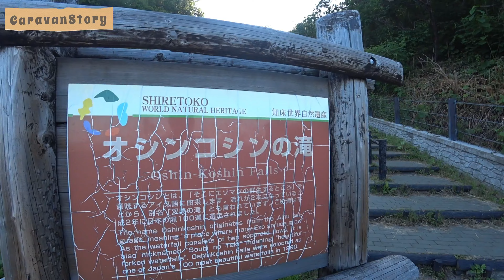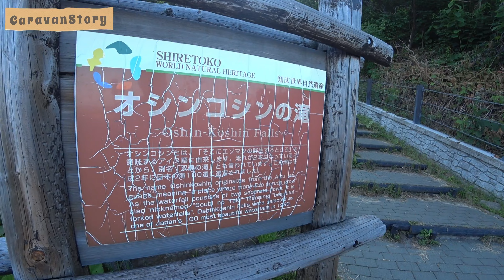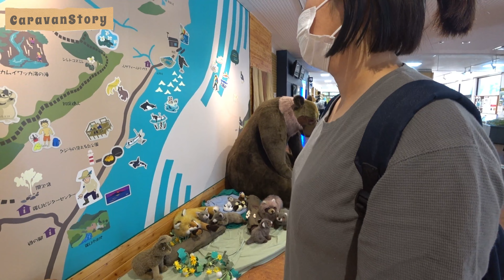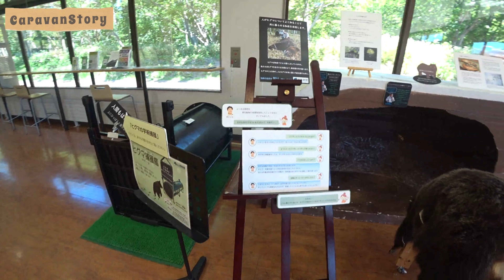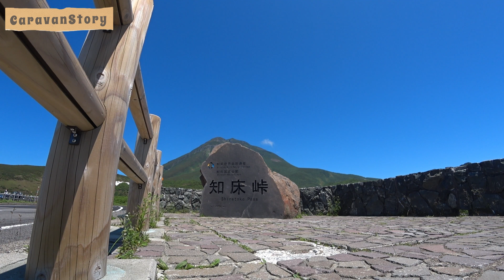【バンライフ旅】天に続く道と知床峠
CaravanStory【キャラバンストーリー】無収入夫婦がバンライフをしながら日本一周目指します！

本格的に北海道の車中泊生活がスタートしました。
僕らはTwitterでおすすめの多かった北海道の道東を目指します！

朝早く向かったのは「天に続く道」と呼ばれるひたすらまっすぐな道です。
人気スポットなんで早起きしてドローン撮影もしちゃいました(`･ω･´)

その後は知床方面に行き軽ーく散策！
登山グッズなんかは持ってないので雰囲気を味わえれば僕らは堪能できますのでｗｗ

関連動画

フェリー動画です！

日々のこと、旅のこと、サバゲーのことをリアルタイムで載せてます！

車中泊スポットや車中泊生活、夫婦のことについて書いてます！

2021/11/1スタート
秋田県➡山形県➡福島県➡栃木県➡茨城県➡千葉県➡徳島県➡香川県➡愛媛県➡高知県➡兵庫県➡奈良県➡和歌山県➡三重県➡静岡県➡神奈川県➡宮城県➡北海道